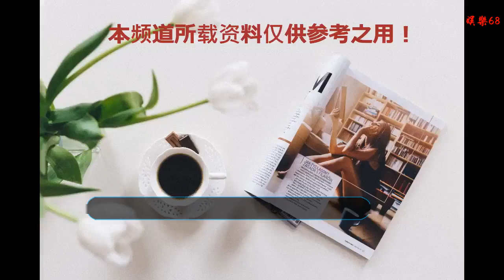《我就是演員》韓雪大比分奪冠，走到最后靠的不只是哭戲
谢谢！

      原標題：《我就是演員》韓雪大比分奪冠，走到最后靠的不只是哭戲
            12月8日晚，《我就是演員》播出第13期總決賽，涂松巖和王陽獻上《大宅門》，韓雪和宋軼表演《平凡的世界》，涂松巖和韓雪勝出后，兩個人進行了榮譽之巔對戰，最終韓雪以176:124的大比分獲勝，拿到了這一季的總冠軍。

作為一檔演技比拼類的綜藝節目，《我就是演員》其實不太容易控制表演的質量，演員容易受劇本、角色、舞臺置景，甚至于對手戲演員的影響，所以在前面12期的表演中，每一期都會有大大小小的問題，但能走到最后的演員靠的不是顏值不是運氣而是實力。
其中比較激烈的第12期，在9進4的比賽中章子怡戰隊勝出，當章子怡選擇留下涂松巖和韓雪時，其實已經沒什么懸念，韓雪鎖定勝局了。看完決賽的表演，可以說韓雪的勝出實至名歸，為什么這么說呢？

首先，總決賽的幾場表演確實是這一季節目中的最高水平，四位選手表現的都非常出色，但戲份多的原因，還是讓涂松巖和韓雪占了很大優勢。涂松巖和王陽的《大宅門》，顯然涂松巖的三爺是男主角，他的戲份更多，同時在臺上有反轉、有變化、有張力，而王陽更多的時候是在給他搭戲。其實對于兩個實力派演員來說，就算是把角色對調也不會出什么問題，所以在選這個片段的時候，其實已經決定把涂松巖送上冠軍之戰了，因此最后涂松巖以高票數贏了王陽走進決賽并不意外；

韓雪和宋軼《平凡的世界》有同樣的問題，在這個片段里，韓雪始終負責節奏的把控和氣氛的轉折，絕大多數的精彩點都在她的身上，特別是在即興表演中，韓雪更放得開，大開大合的表演方法，以及活靈活現的情緒拿捏，確實渾身是戲，所以韓雪成功PK掉宋軼，和涂松巖開始巔峰對決。

韓雪和涂松巖的《霸王別姬》兩個人的表演可以說滴水不漏，不論是誰都有資格拿到冠軍，如果只靠這么一場表演讓人很難抉擇。所以現場的觀眾和臺上的評委們，更多的還是從多維度去考量，這樣一來，韓雪的勝算就變得很大了。

回顧兩個人走過來的一路，韓雪可以說靠哭戲一路所向披靡，她從第四期開始登臺，第三輪挑戰導師中，和章子怡合演的《女兒》就帶給觀眾十足的驚喜，她在表演中完全進入狀態，抓錢、情緒崩潰等細節的拿捏讓章子怡贊不絕口。
在那之后，無論是和王曉晨的《青衣》，還是和涂松巖、李蘭迪的《搜索》，韓雪從未失手，她在表演中既能全情投入，又能把情緒和眼淚收放自如。

所以說，韓雪在決賽中勝出，拿到這一季《我就是演員》總冠軍實至名歸，讓人心服口服，當然，走到總決賽的四位演員，勝負之分只因劇本和角色的影響，在演技上其實是難分伯仲的，他們都是并列冠軍。也希望《我就是演員》這個平臺能給他們更多的表演機會，讓觀眾能看到他們更多優秀的作品。